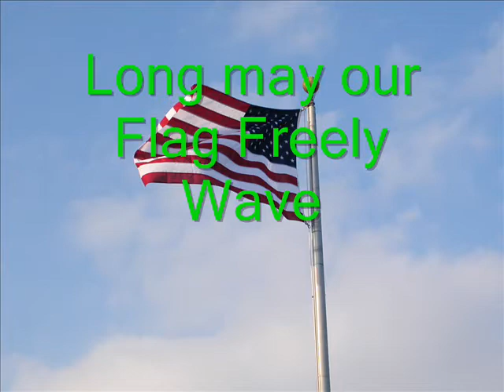Memorial Day 2007.wmv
Saint Simons Island, Rotary Club, Memorial Day 2007 Celebration